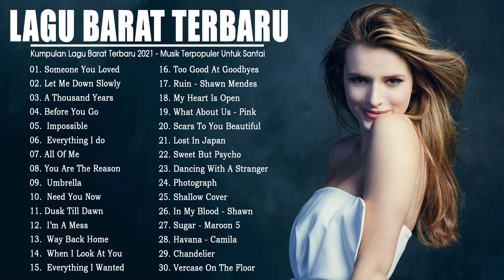Lagu Barat Terbaru 2021 Viral TikTok - 40 Lagu Barat Paling Hits & Terpopuler Saat Ini